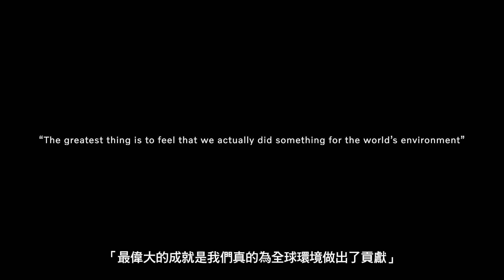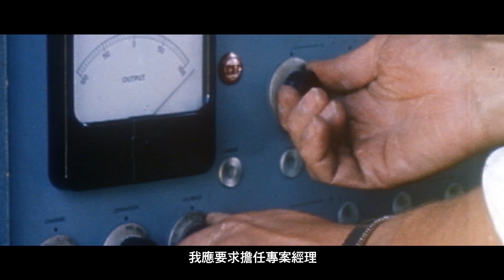VOLVO 品味瑞典 ｜第六集 環境保護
一個看似簡單的發明，卻成為全球汽車污染的 關鍵救星。

1980 年代，為了落實美國法案「大幅減少 90% 影響健康的污染排放」要求，時任 含氧感知器 發明的專案負責人 Stephen Wallman 發現 控制空燃比 的奇效，並於美國進行測試，結果之好甚至讓測試人員懷疑儀器故障。含氧感知器取得巨大成功，VOLVO 更成為世界首個引進此系統的汽車品牌。

VOLVO 對守護地球的理念不落人後，因為我們是製造環境問題的一份子，更是解決問題的一份子。